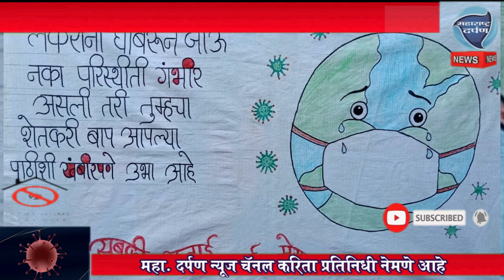बहीण भावंडाचा आगळा वेगळा कोरोना जागर